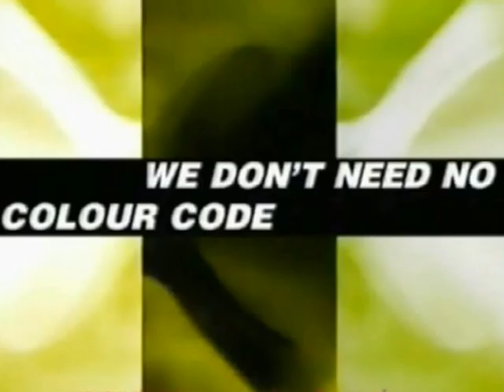Steve Taylor We Dont Need No Color Code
Steve Taylor - We Don't Need No Color Code
from the VHS - Now The Truth Can Be Told

'we do not claim ownership to the music, video, or images depicted'

From the album Meltdown - 1984